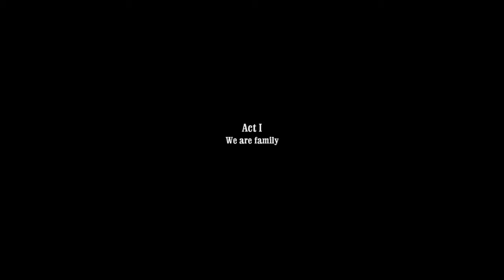Call of Juarez: Bound in blood -Hol vagy Bratyó 1.rész